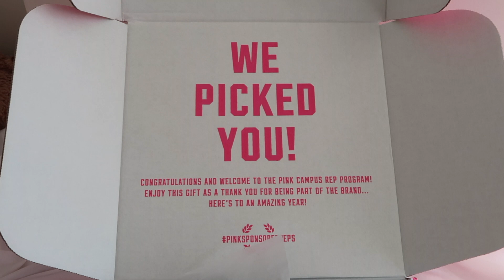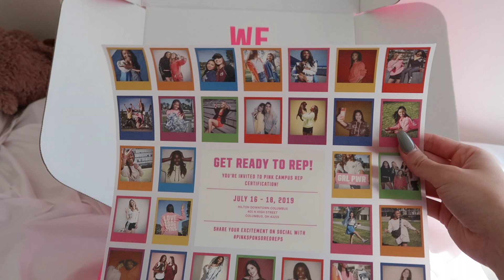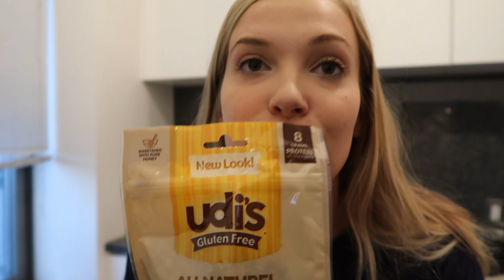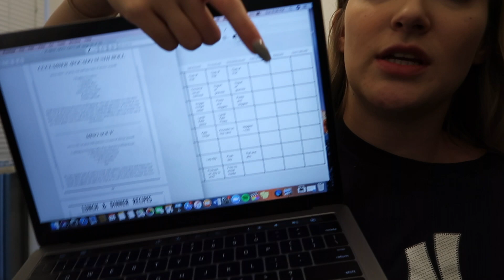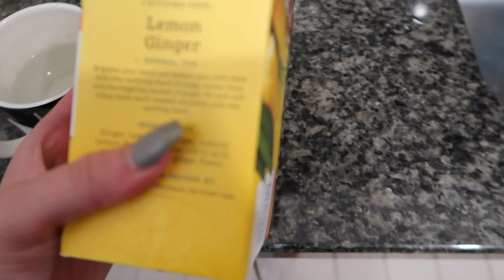Productive Sunday | food combining, PINK rep box, & more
A super productive Sunday! Trying out food combining, getting my PINK rep box, working out, and more!